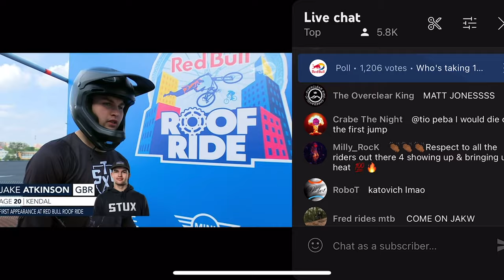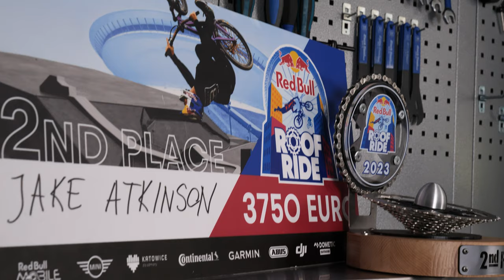He surprised everyone at Red Bull Roof Ride - Meet Jake Atkinson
This is the story of our mechanic Jake and his journey from Mapdec apprentice to a shock 2nd place at the massive Red Bull Roof ride slopestyle event.

Jake was in a battle with slopestyle veteran David Godziack, the two of them the only competitors to score in the 90 points.

Commentators @MattJones  and @robwarner9700  were shocked by Jake's performance, as he clearly announced his arrival on the pro slopestyle scene.

He is really looking for financial sponsorship to get to the next level. If you know someone that can help please forward them this video.